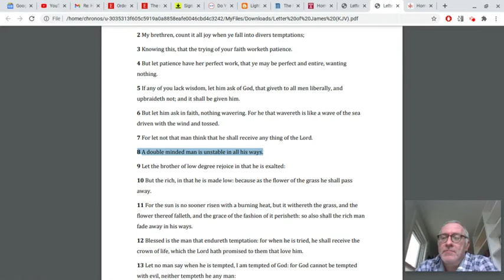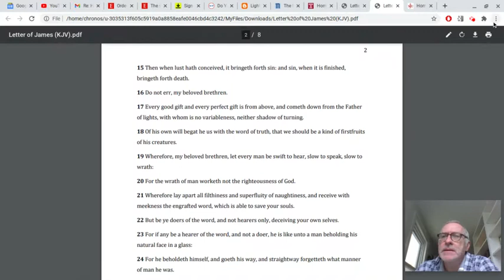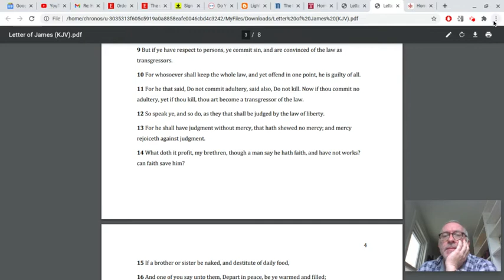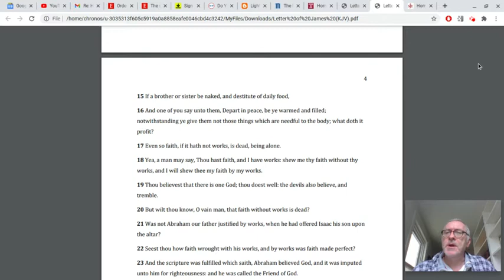IH 51: Reading Thirty Video: The Letter of James